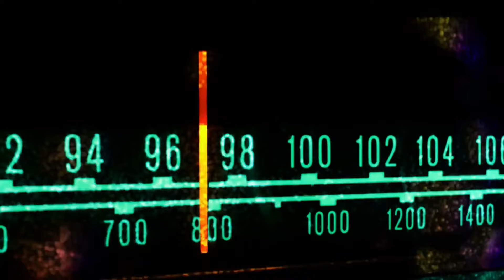Music Radar Clan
Recupero una vieja entrevista del programa 458 (eliminada de Youtube por derechos de autor) donde recibimos la visita de Víctor, el responsable de uno de mis canales favoritos de Youtube: "MUSIC RADAR CLAN".